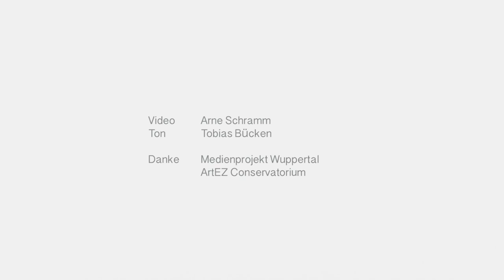FOLIOT // LIVE SESSION // APRIL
April - a song about unstable conditions in weather and mind.
FOLIOT - As if George Orwell and Fredéric Chopin would have teamed up for a band.

Video made and edited by: Arne Schramm
Recording and mixing done by: Tobias Bücken & Foliot

Filmed at: ArtEZ Conservatorium Enschede

Special thanks: ArtEZ Conservatorium Enschede, Das Medienprojekt Wuppertal